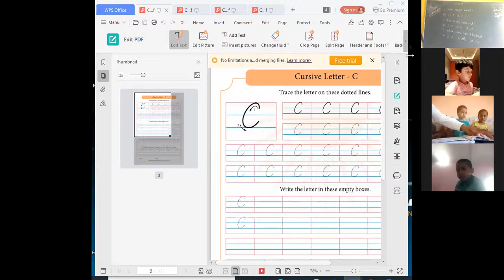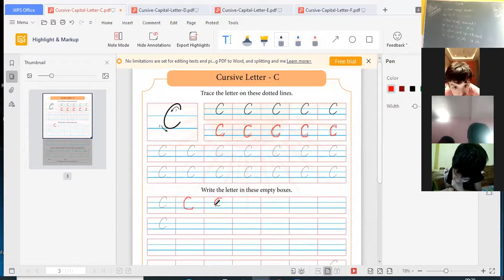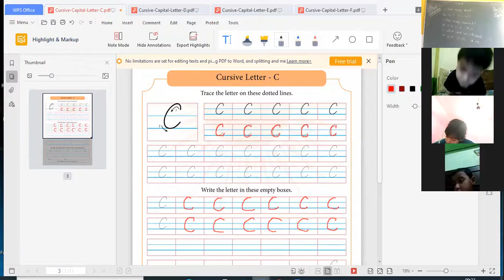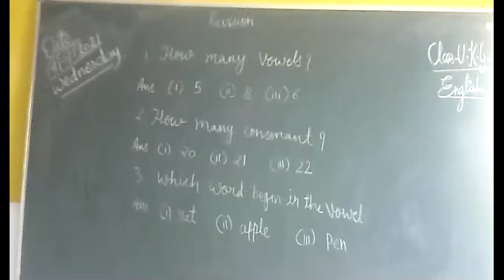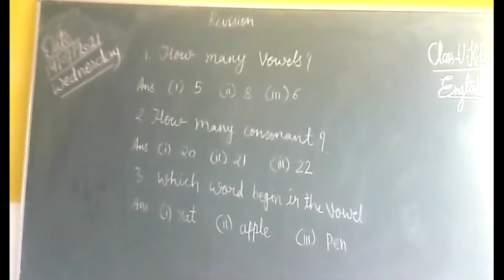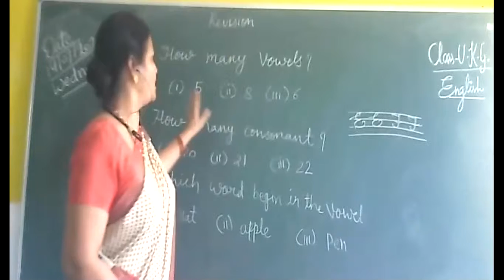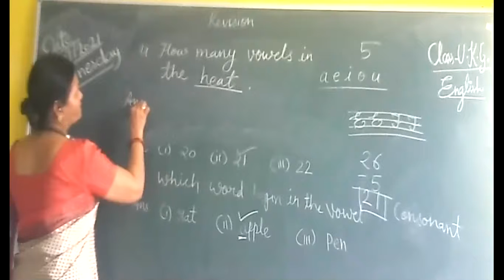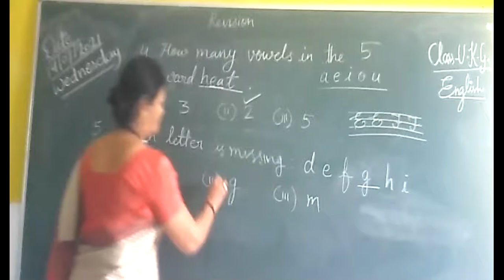Class UKG English Revision 1